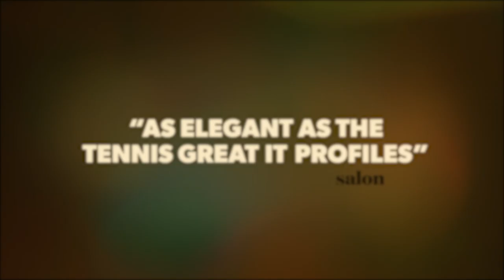Citizen Ashe (Official Trailer) 2021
Hi my name is Gereldo and I upload a wide variety of movie trailers for your enjoyment and so you can stay up to date with all the latest movies so subscribe and hit the bell notification so you are always up to date with the latest.

Directors Rex Miller and Sam Pollard explore the enduring legacy of tennis legend and humanitarian Arthur Ashe in Citizen Ashe, an elegant and poignant feature documentary. The film charts Ashe’s personal evolution from Grand Slam champion to global activist against a tumultuous backdrop that included the civil rights movement, South African apartheid, and the AIDS epidemic.